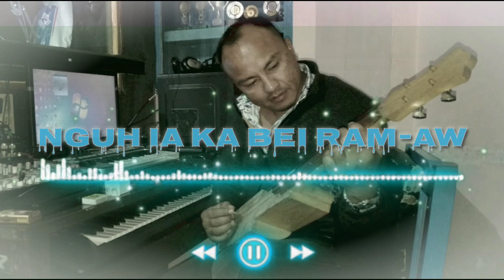NGUH IA KA BEI RAM-AW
Artist: Iah Dkhar

Lyric: Laiwan Lamare

Singer: Iah Dkhar

Recording at: KUNE IEI SAP

    Support for more videos guy's 🥰🥰